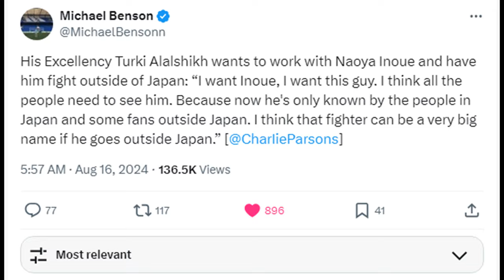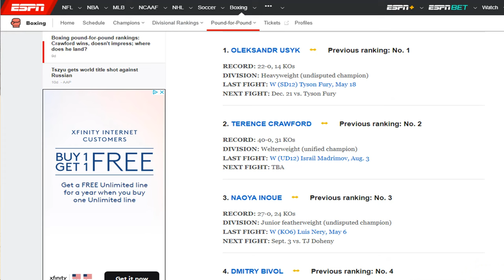NAOYA INOUE LEAVES JAPAN FOR RIYADH SEASON | Turki Alashikh Makes BIG OFFER to Inoue!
Naoya Inoue is told to leave Japan again, but this time by Turki Alalshikh... Can Big Turk's money get Inoue to travel? Doc discusses!